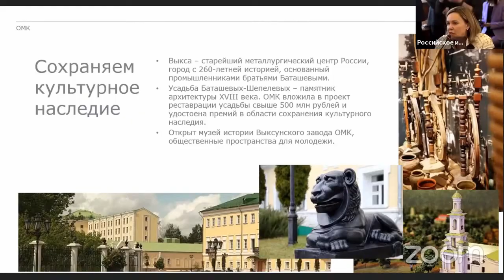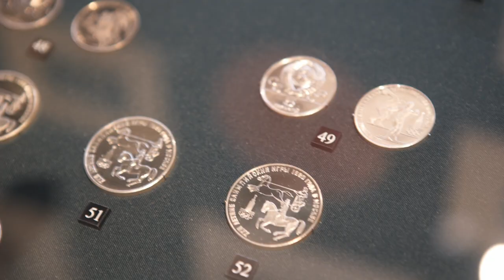Историко просветительские проекты российского бизнеса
Этой теме был посвящён круглый стол, который провел Председатель Российского исторического общества Сергей Нарышкин в Государственном Эрмитаже в стартовый день Петербургского международного экономического форума.